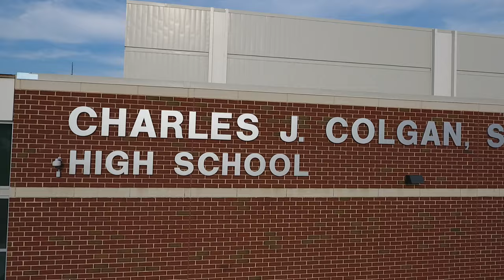Colgan High School 1st Back to School Night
Produced and edited by Pete Greer - Music credit Beautiful Acoustic Inspired by AZOVMUSIC/POND5